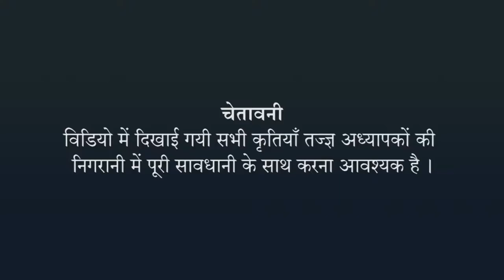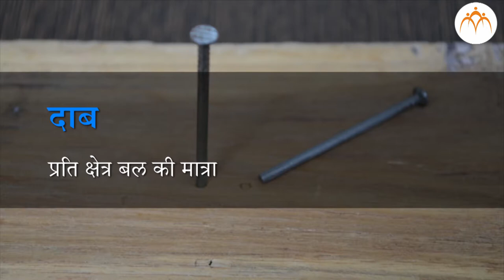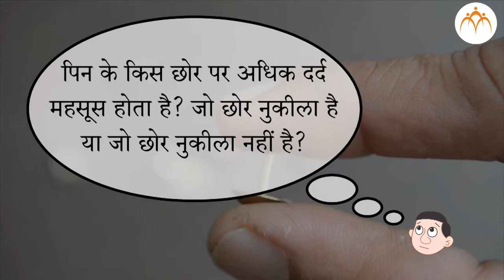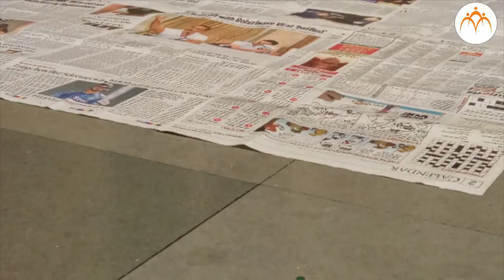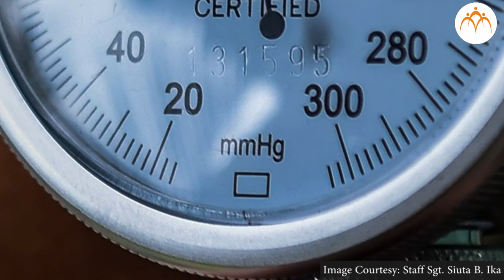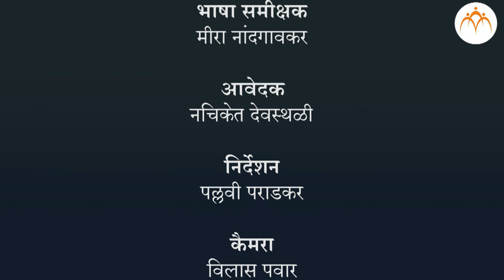दबाव क्या है? - हिंदी